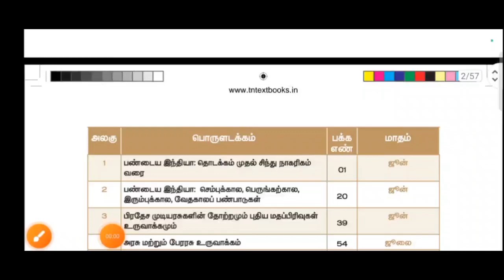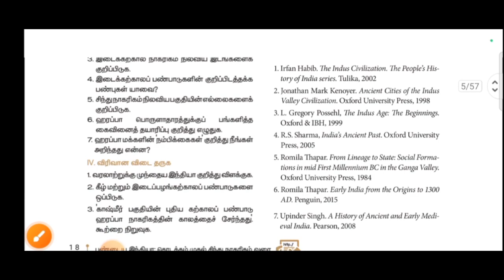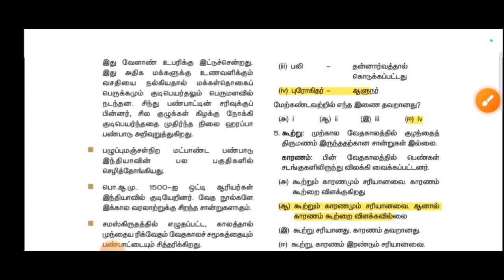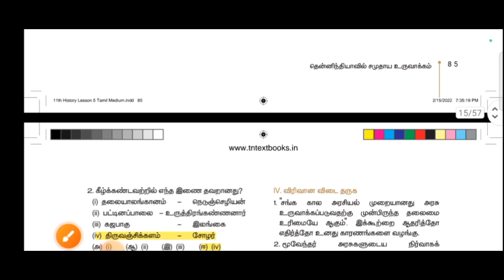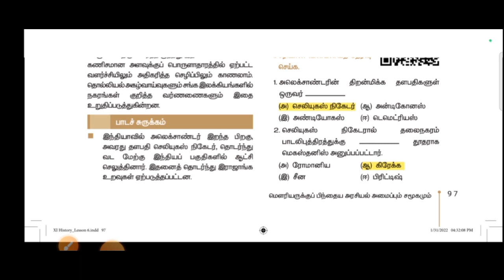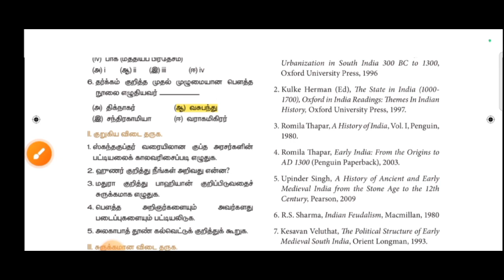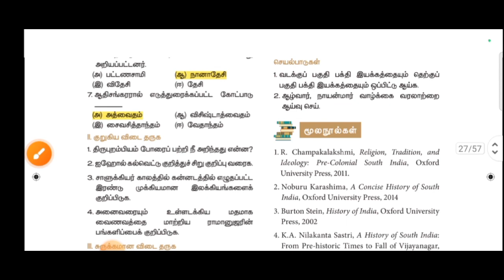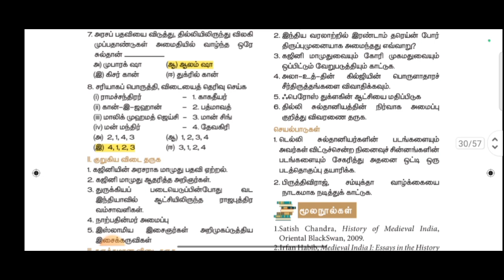11th History Book back answer | tamil | tnpsc | Group 1 2 2A 4 / TNUSRP / TET